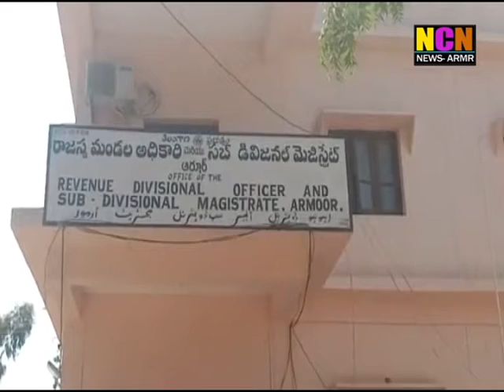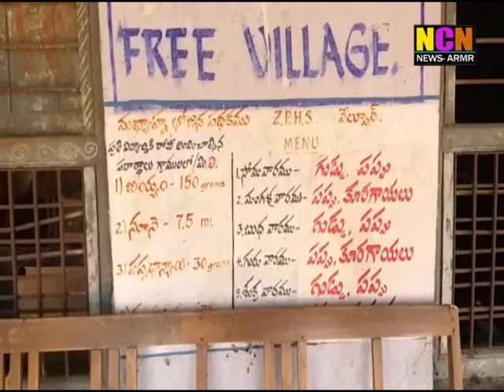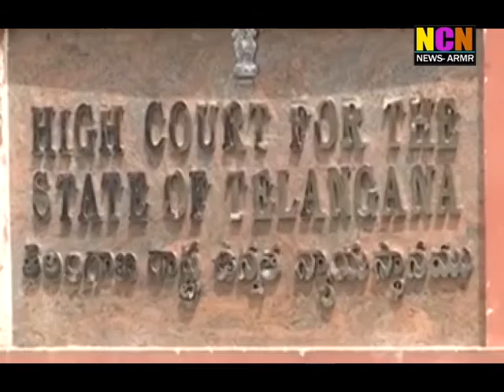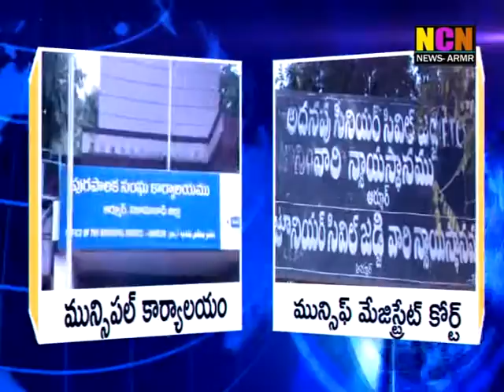NCN NEWS ARMOOR DAILY NEWS 09 06 2020